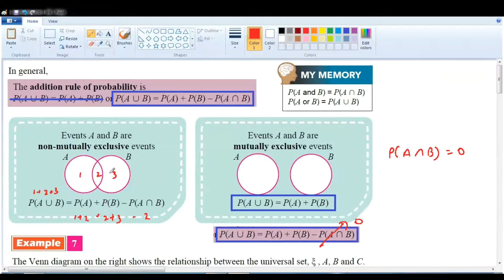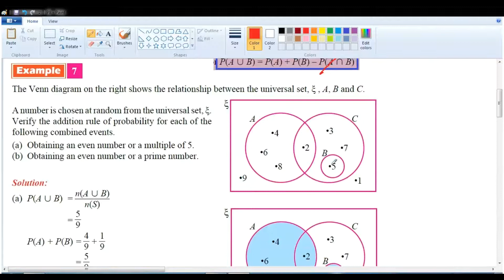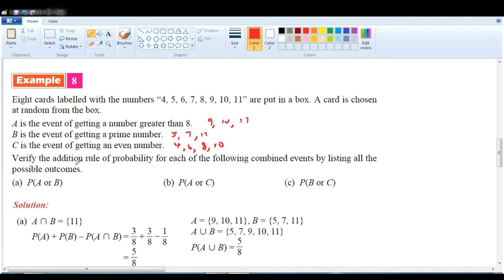F4 C9 MM 课本 example 7 - 8